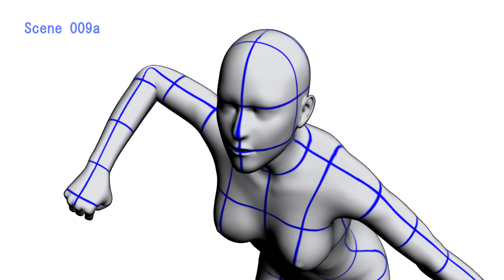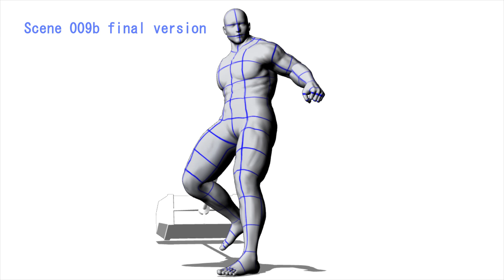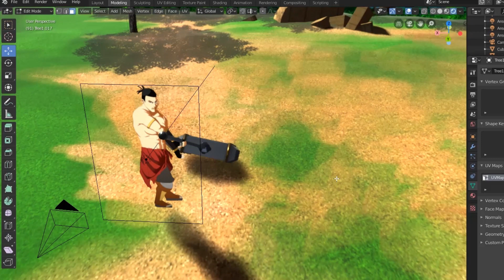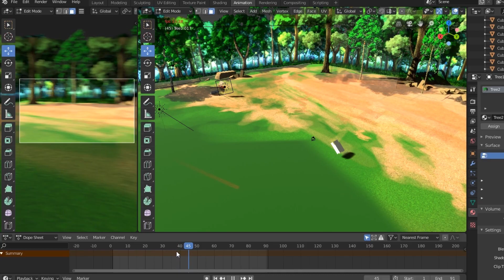2.5D Animation Process - Clip Studio Paint & Blender -- "Treasure Hunt" Short Animation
After more than 2 weeks I finally finished coloring and compositing this scene. I haven't finished the entire animation yet, I just decided to color one scene and see what style and quality I can deliver for this animation.

This is not a tutorial. I am also not a pro. I merely showed the animation process that I did for this scene. I cut a few corners in making this scene and also skipped a lot of production processes particularly in preproduction. Well, to be fair this is just supposed to be a random animation sequence and I originally never intended it to be in this quality BUT by trying to deliver a good quality animation, I realized how important those processes are and how they guide the entire production of an animation.

I used Clip Studio Paint and Blender 2.8 for this. This is my first time using Blender. Maya still has the easiest way of editing 3d models in my opinion but so far I'm liking Blender's features particularly in texturing.

Also, apologies if this has no audio. I'm not good at picking the correct track to go with this and I'm not sure if it complements the visuals so I ended up not adding audio. I'll try my best to add a decent audio next time.